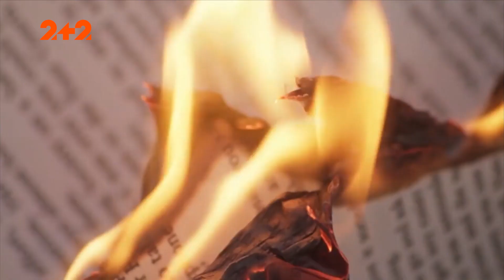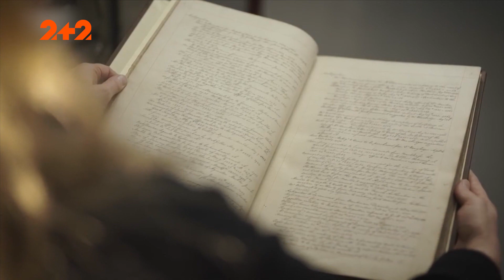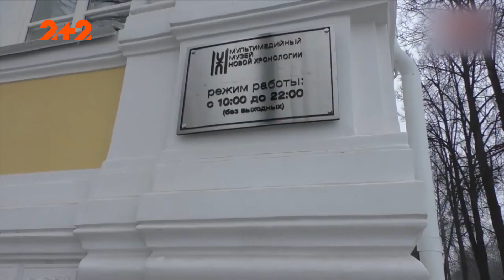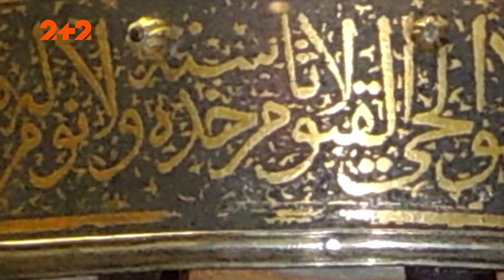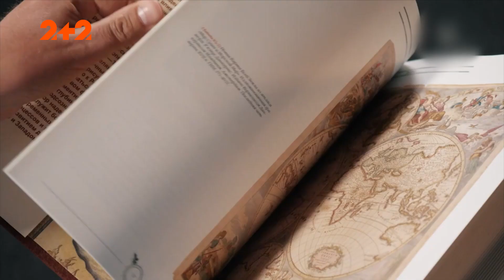Де правда: як горіли літописи та утворювалась історія, яка немає нічого спільного з реальністю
Існує конспірологічна теорія, ніби під час мандрівки Петра І до Європи, його викрали та підмінили двійником, і на батьківщину повернувся вже інший цар, який глибоко зневажав усе вітчизняне. Він відразу наказав своїм підданим одягти європейські костюми та поголити традиційні для тодішніх росіян бороди. Петро І взяв собі навіть іншу дружину, німкеню. Із тих часів це стало дивною традицією для усієї династій Романових. Адже всі наступники Петра І одружувалися виключно із представницями німецьких аристократичних родин.